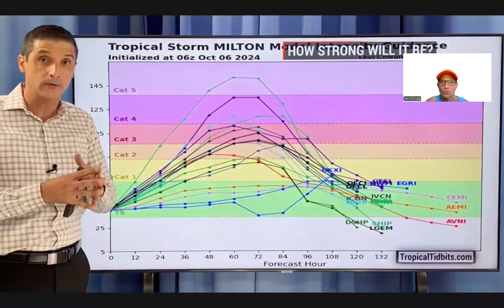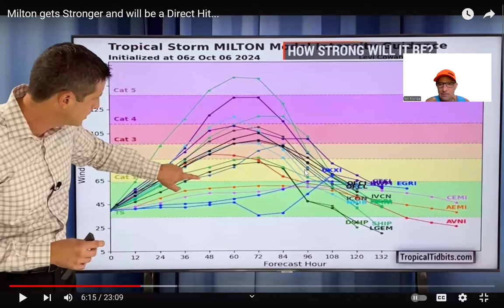Hurricane Milton Heading Towards Florida: My Story & Essential Storm Prep Tips!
In this video, I share my personal experience with Hurricane Milton which is barrelling towards the West coast of Florida with possible winds of 140 MPH when it makes landfall.  Join me as I discuss my storm preparation tips with you.

I also highlight the fantastic weather forecasting content pertaining to Hurricane Milton from Mr. Weatherman, a channel that offers invaluable insights into storm tracking and safety.

The links to the Hurricane Milton weather related information is below.

I have a ton of different playlists with something for everyone.  Thank you!